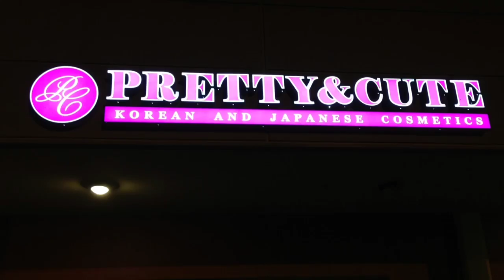PRETTY&CUTE™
I opened the first chain of Pretty&Cute in Oregon and within 2018 two more will open in various states.

As apart of my agreements with the Korean makeup industry. I will be creating tutorials with the products I distribute. I hope I continue to have your support and once again thank you for being apart of life.

That is where I do most of my updates now.